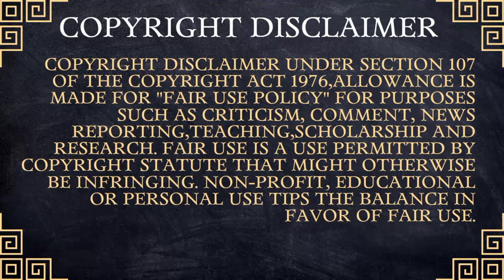ἱπποπόταμος 🦛 Hippopotamus 🦛 Hippo 🦛 River Horse 🦛 Pablo Escobar 🦛 cocaine hippos 🇨🇴 Colombia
🙏Welcome to quicksilver channel pro🙏

🇨🇴 Colombia country // Part - 1

🇨🇴 Colombia country // Part - 2

Trans continental countries 🌎🌍🌏

🔥quicksilver channel pro🔥

⏳ Time Stamps ;

00:00 Into
00:18 Hippopotamuses
01:39 Cocaine hippos
02:45 End Card